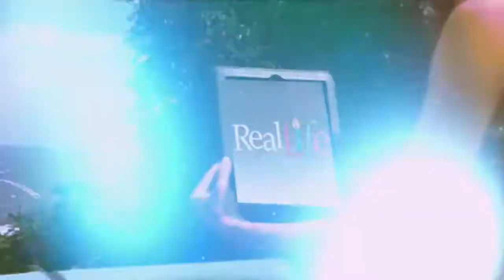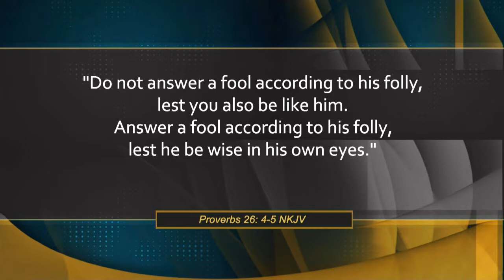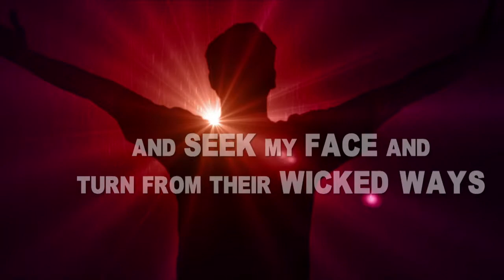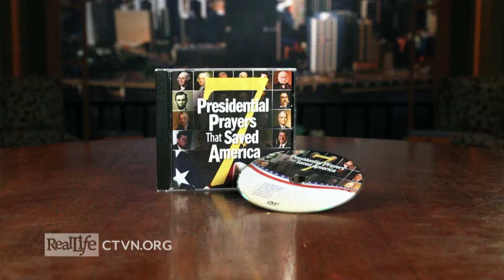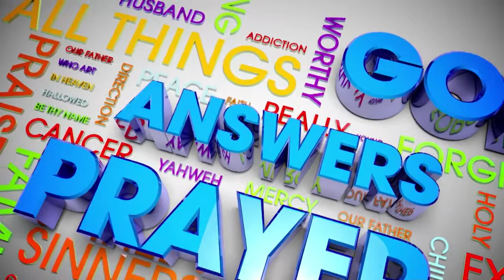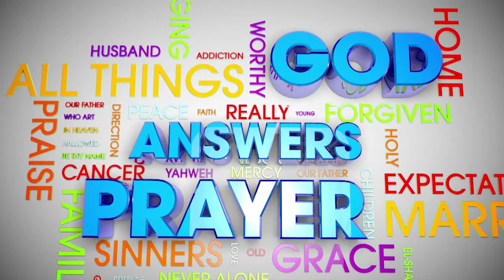Are there Contradictions in the Bible? | Real Life (9/7/17)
Are there Contradictions in the Bible?
The Hard Questions panel wrestle with a challenging Proverb…

Also…
Equipping nations and training children…
Michael Staples brings life changing stories from Scripture Union…

And…
In God We Trust - Making America Safe Again.
How we be used to affect this Nation for Christ